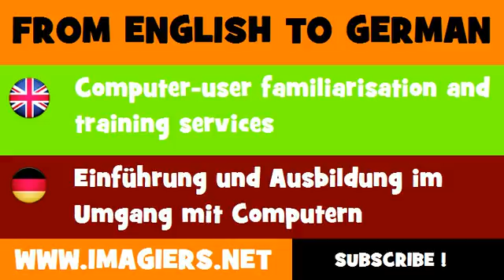DEUTSCH ENGLISCH = Einführung und Ausbildung im Umgang mit Computern